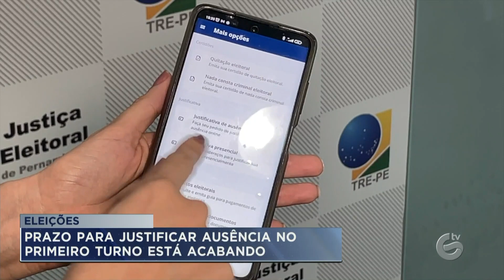Prazo para justificar a ausência no primeiro turno das eleições está acabando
ATENÇÃO: Para quem não votou em algum dos turnos das eleições ou não compareceu em ambos, deve justificar a ausência. Se atente aos prazos para a justificativa de acordo com cada pleito não comparecido: